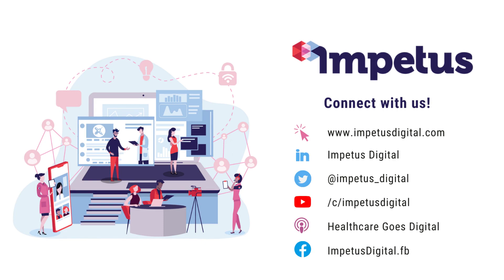Tailored Marketing Strategies for Pharma - Top 10 Most Important Advisor Questions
In this video, we explore another crucial aspect of advisor questions when developing your virtual advisory board touchpoints – a key component for success in today's diverse healthcare landscape.

7. Advisor Questions on Tailored Marketing
How can you tailor your marketing strategies to specific HCP groups, patient populations, countries, or regions? What key data or product attributes should you highlight to which population? What considerations should you keep in mind when marketing your product in certain regions?

See more of our videos for more tips and insights how to customize your insight-gathering efforts to specific HCP groups, patient populations, and geographical regions.

For more information on how we can help you engage your advisors, HCPs, patients, and stakeholders, visit us or talk to one of our amazing team members